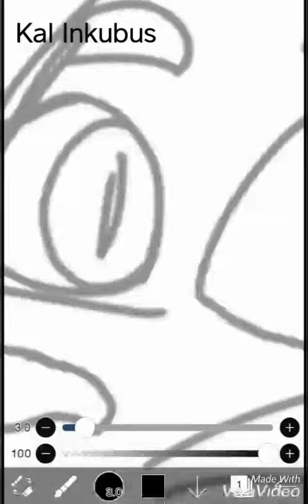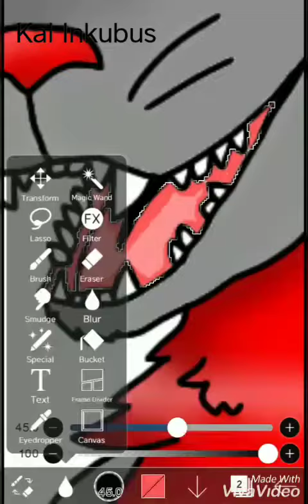mantipfpcon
I forgot the horns for a moment there thank god I rethinked hahaha.